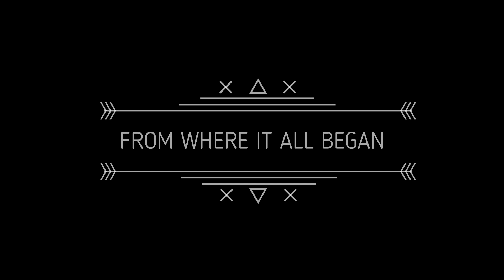From Where It All Began | Curious Little Chef | The Journey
On my birthday, Let me quickly run you guys through my Journey - “From where it all began”. This video will showcase my love for cooking since when I was an infant. My love for cooking have made me help my mom with the cooking chores and sometimes also turned up to be a family bonding activity. Hope you enjoy watching!🥰